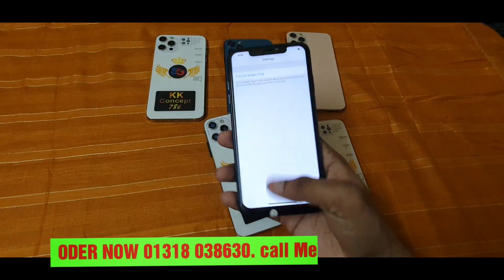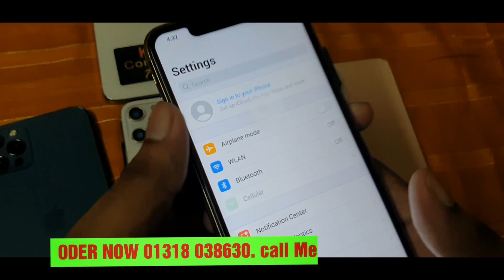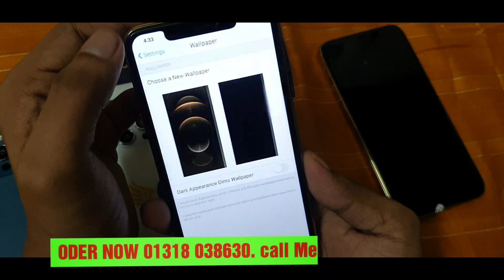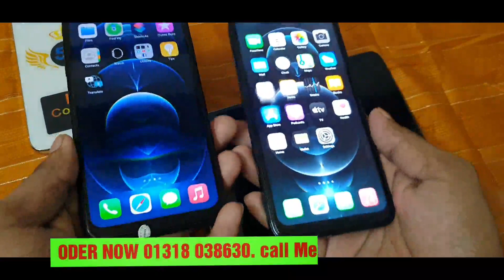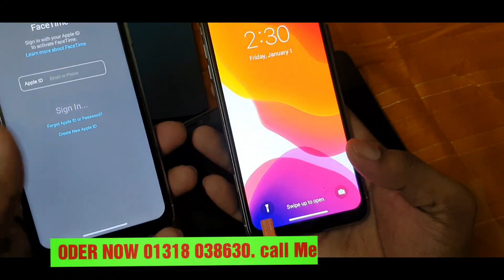গরিবের আইফোন লুটপাট অফারে কিনেনিন !! iPhone 12 Pro Max KK concept high super master copy ধামাকা অফার